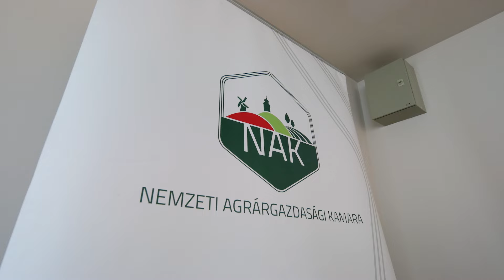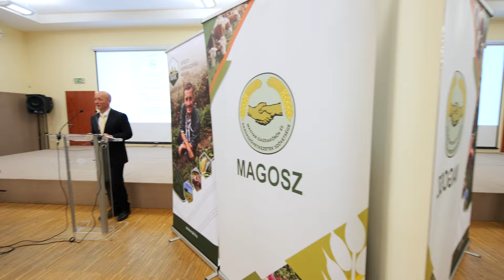Baranya vármegyei látogatás, 2024. február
Baranya vármegye történelmi városai, gazdag ásvány- és termálvízkészlete mellett változatos természeti adottságokkal is büszkélkedhet.

Szántóin virágzik a mezőgazdaság 🌽, dombjain, hegyein szőlő terem 🍇, erdeiben jelentős a vadállomány 🦌. Nem is elég egy nap az alapos bejárásra, de nekem most ennyi adatott.

🚗Három helyszínre, négy programra jutottam el így is: találkozás a területi vadászkamara vezetőivel 🤝, NAK vármegyei elnökségi ülés, gazdafórum, közte egy sikeres gyógy- és fűszernövény-feldolgozó 🎋 látogatása. Szeretem az ilyen napokat.